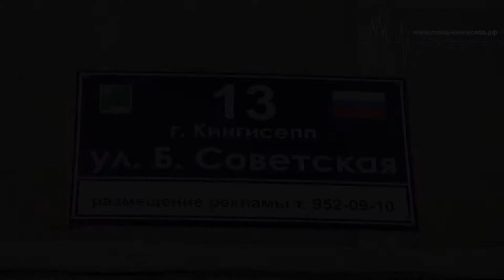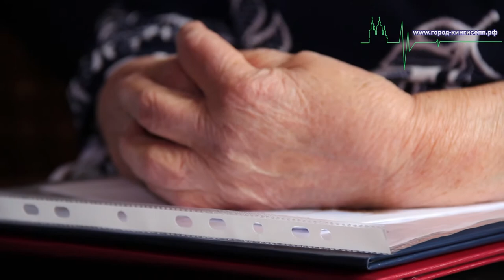Глава Кингисеппского района А.И. Сергеев поздравил ветерана Великой Отечественной войны 90-летием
Сегодня, 1 октября, Александр Иванович Сергеев глава МО "Кингисеппский муниципальный район" поздравил с 90-летием ветерана Великой Отечественной войны Воронину Гертруду Александровну. На мероприятии присутствовал репортер информационного портала "город-кингисепп.рф".